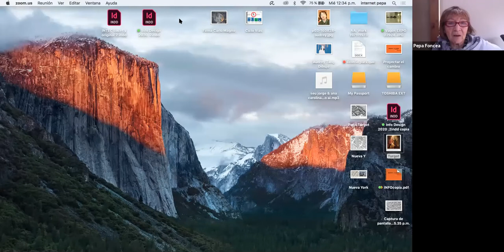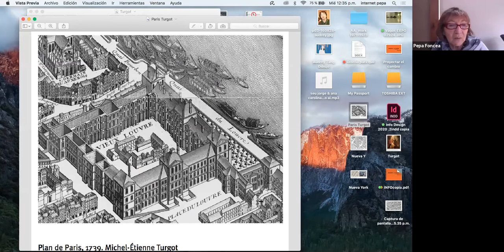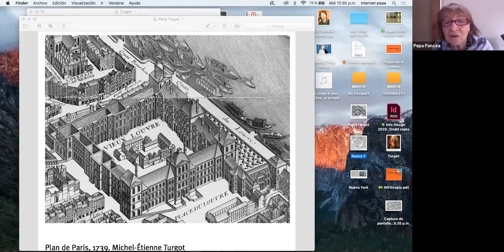Mes del Diseño 2020: La historia de educar diseñando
Enmarcado en la problemática sobre el vínculo entre Diseño y Educación, esta sesión busca conversar sobre experiencias de educación en diseño con una perspectiva histórica y personal. El objetivo es poner en valor la vasta experiencia de tres actores principales en la educación en Diseño en Chile a la luz del momento que vivimos hoy.

La sesión contará con la participación de Pepa Foncea (CL) Diseñadora y Educadora; Hernán Garfias (CL), Director de la Escuela de Diseño, Arte y Comunicación de AIEP; Santiago Aranguiz (CL), Diseñador, Investigador y Educador y referente histórico del Diseño en Chile; y Manuel Figueroa (CL), Director de la Escuela de Diseño del Campus Creativo de la Universidad Andrés Bello, quien moderará la conversación.